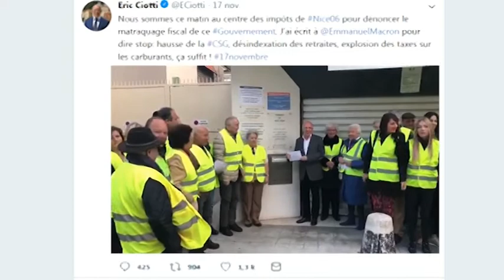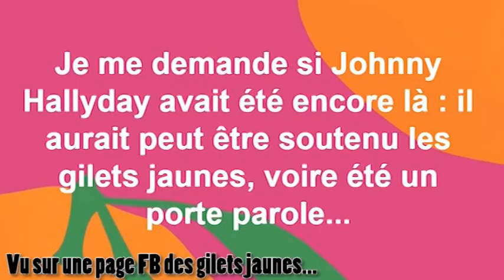Faut que j'vous parle des gilets jaunes